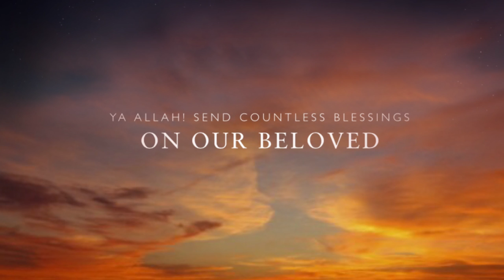Ibrahim Caba - "Sallay A'la Nabiyina" (Official Nasheed Video)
Sallay A'la Nabiyina Official Video

by Ibrahim Caba

Produced by SoundHeart Productions